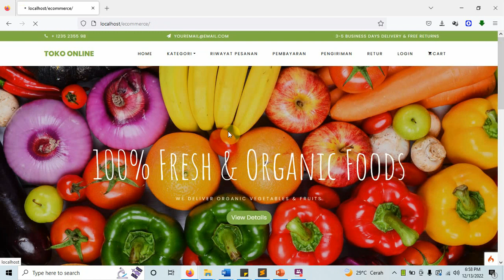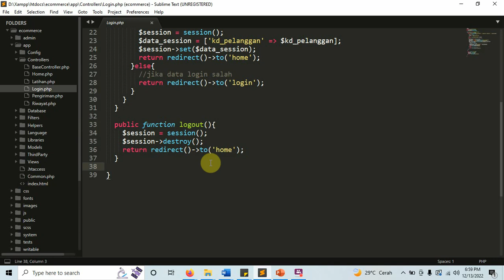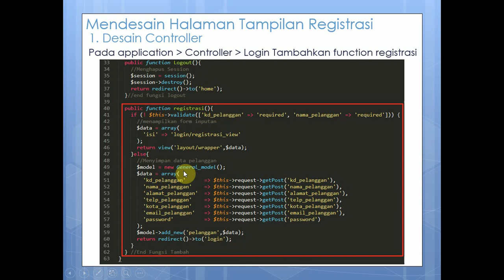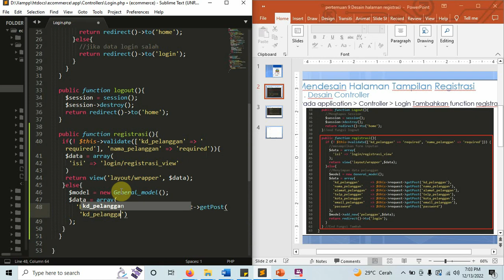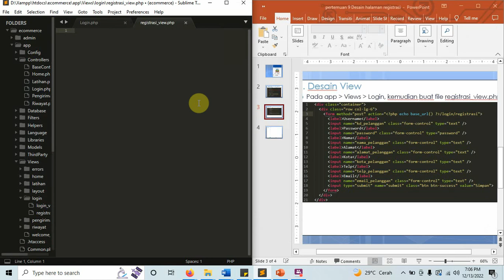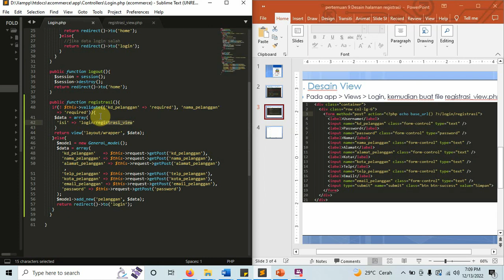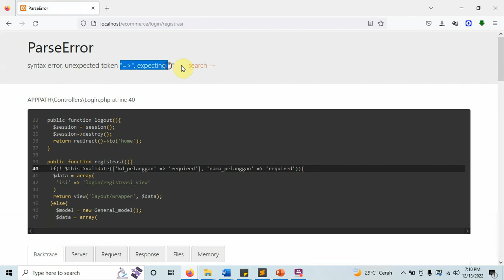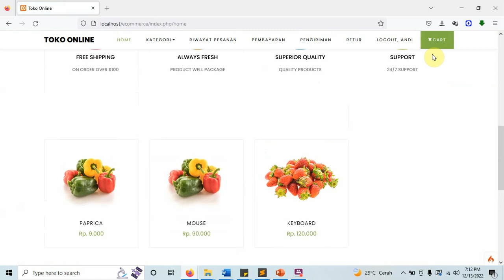pertemuan 9 web bisnis lanjutan1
Membuat Halaman Registrasi (Tambah Pelanggan) dalam menunjang website ecommerce